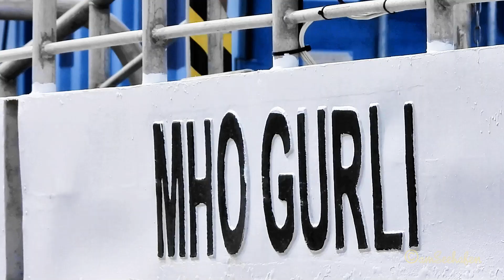Emden Service Station: offshore high speed crafts MHO GURLI IMO 9852509 MHO APOLLO + MHO BOREAS